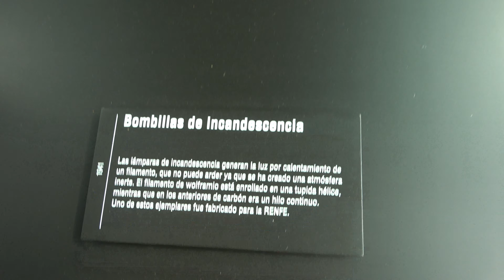Bombillas de incandescencia. MUNCYT. A Coruña. Año 2021